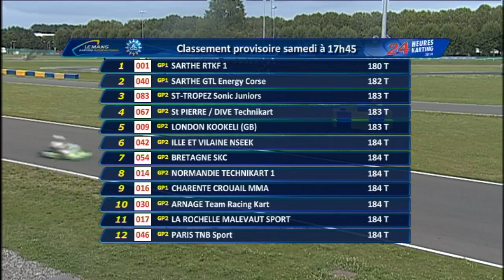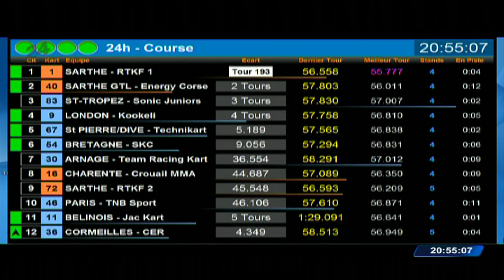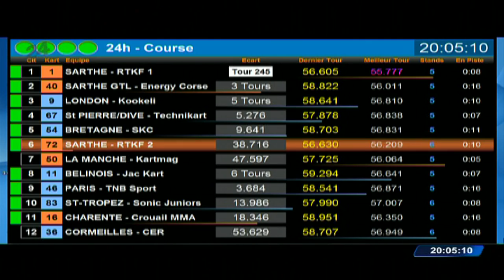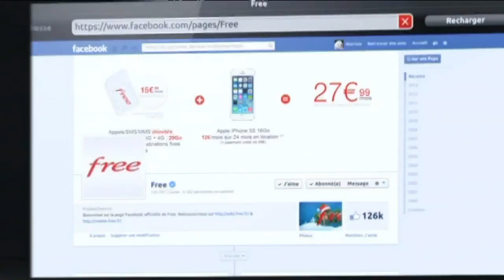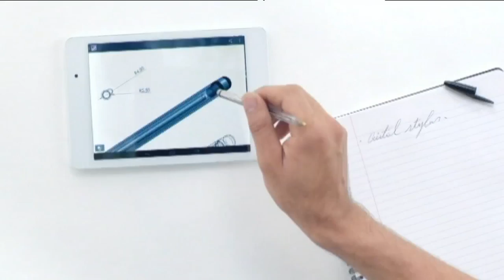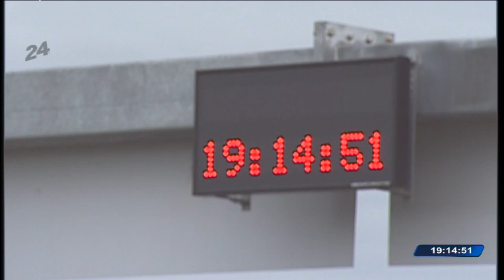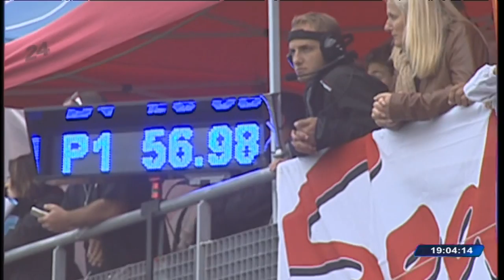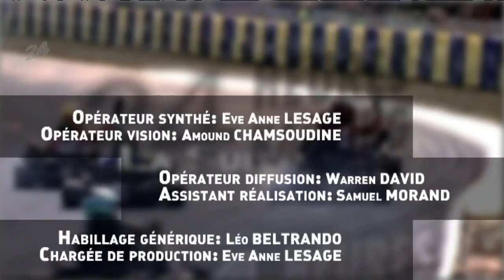REPLAY (18h - 20h) : 24 Heures Karting 2014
Revivez dans les conditions du direct, la fin fin d'après midi de la 29e édition des 24 Heures Karting.